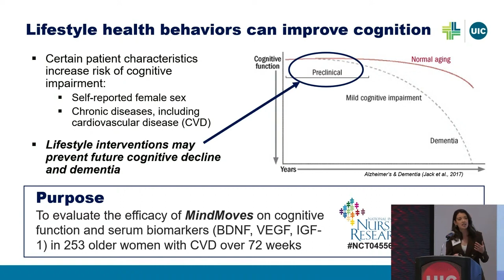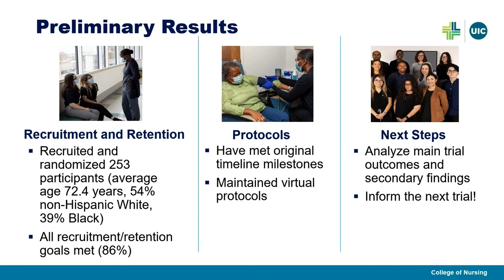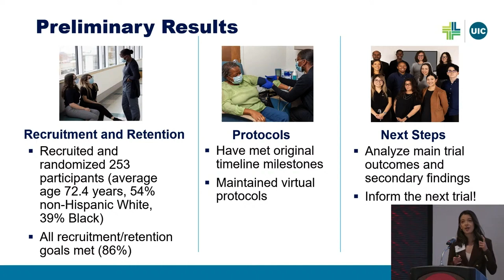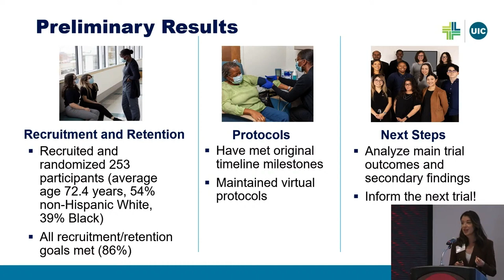SparkTalks: Shannon Halloway | University of Illinois Chicago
Captivating minds and sparking inspiration at SparkTalks, the University of Illinois Chicago's take on faculty lightning talks, Feb. 1, 2024.